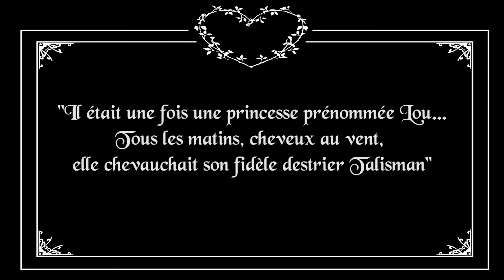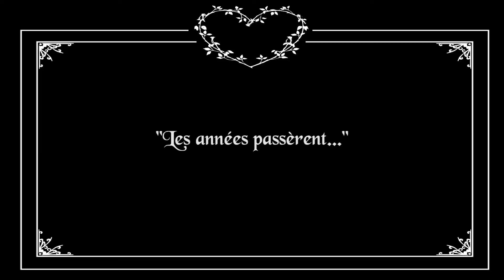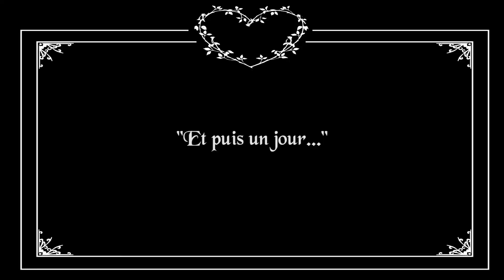Lou & Alex | Save the date Movie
"Don't forget ! Save the date..."

Sur une idée originale de Lou et Alex !
Filmé et monté par Mattanoris.